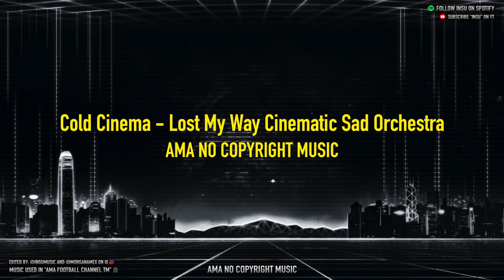Cold Cinema - Lost My Way (Cinematic Sad Orchestra) (HQ) [NoCopyrightMusic]